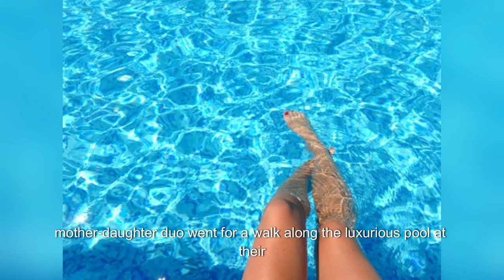Brittany Mahomes shares sweet photos from Mexico vacation with husband Patrick and kids || Jaxcey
About Jaxcey N24:
The Jaxcey N24 team brings you the latest breaking entertainment, fashion and Pop Culture news.

Anti-Piracy Warning:

This content is copyrighted to Jaxcey N24. Legal action will be taken against those who violate the copyright of the following material presented.